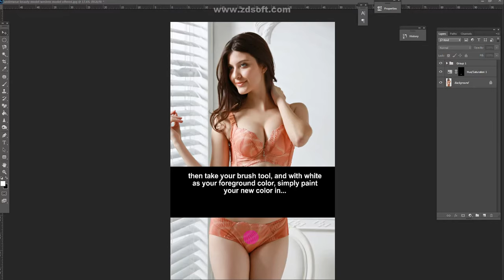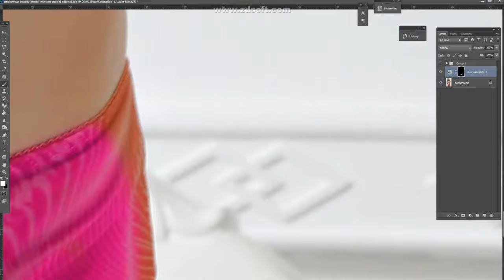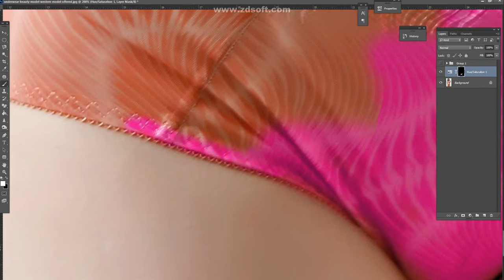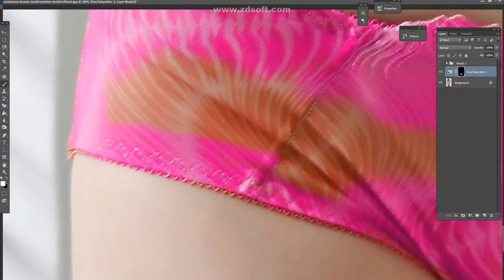Change colors of anything using Photoshop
Photoshop Tutorials PS101 uses Adobe Photoshop CC2018 -  the worldwide creative industry standard, for design, photography, video editing and more.

AWARDED TOP 100 PHOTOSHOP YOUTUBE CHANNEL!!!